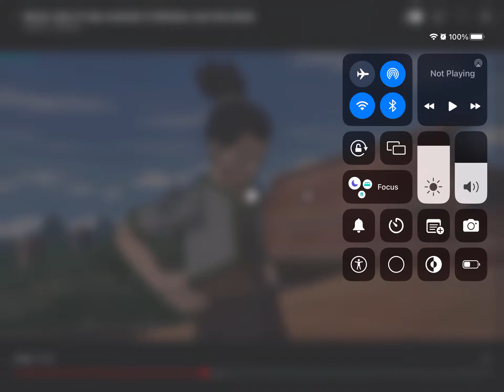Here’s What Happened When I Did Too Much Vyond Videos